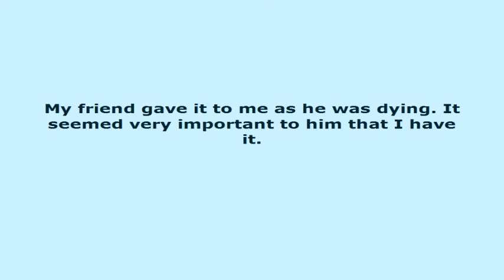I have an EpiPen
My friend gave it to me as he was dying. It seemed very important to him that I have it.